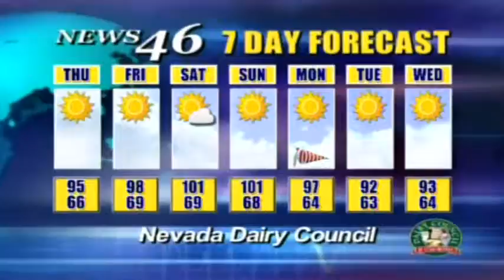05/27/2015 NEWS 46 PART 2 OF 2